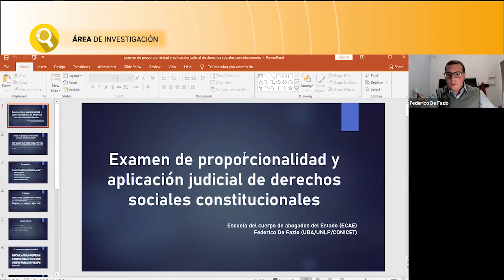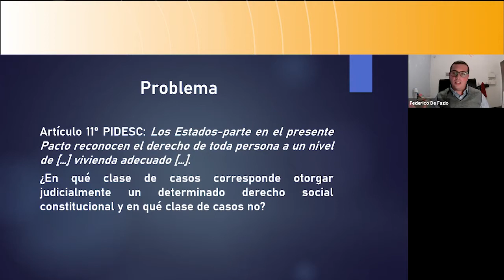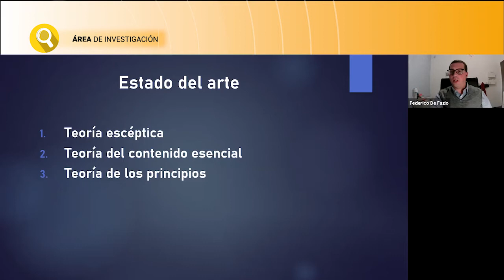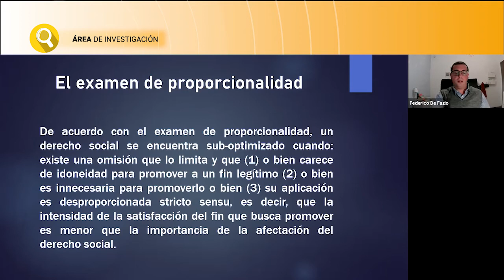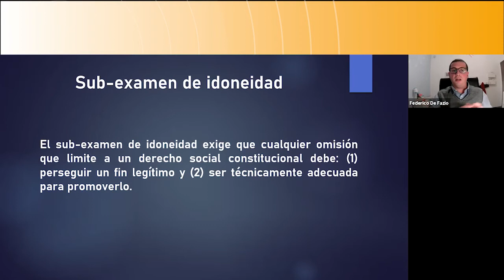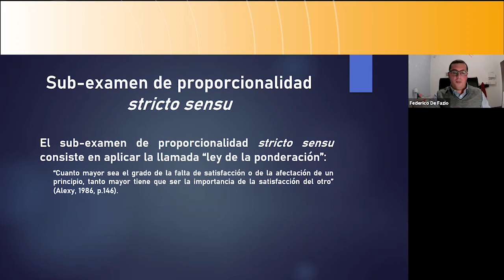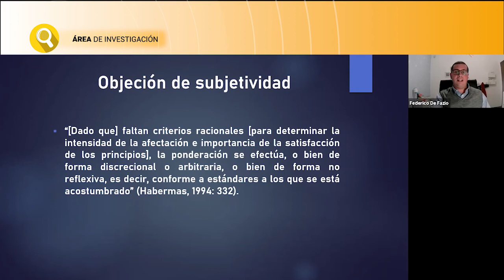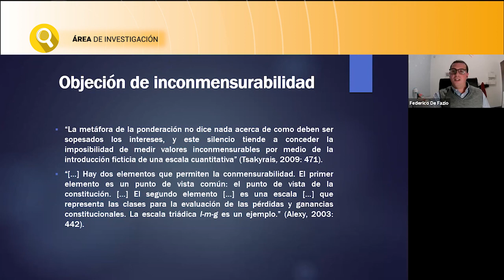Seminario Permanente derechos Económicos, Sociales, Culturales y Ambientales (DESCA). Dr. Fazio